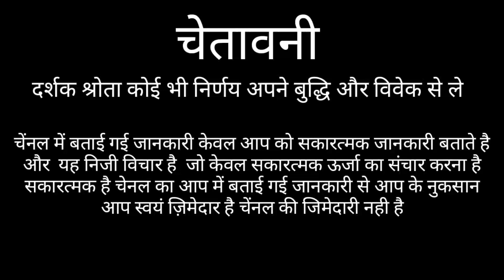कन्या राशि शत्रु से सावधान | KANYA RASHIFAL 2021 | VIRGO HORSCOPE 2021